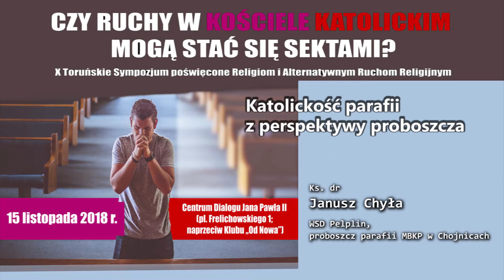Katolickość parafii z perspektywy proboszcza – Ks. dr Janusz Chyła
CZY RUCHY W KOŚCIELE KATOLICKIM MOGĄ STAĆ SIĘ SEKTAMI?
X Toruńskie Sympozjum poświęcone Religiom i Alternatywnym Ruchom Religijnym
Toruń, 15 listopada 2018
Katolickość parafii z perspektywy proboszcza
– Ks. dr Janusz Chyła,
WSD Pelplin, proboszcz parafii MBKP w Chojnicach